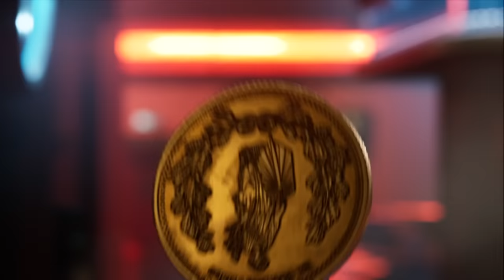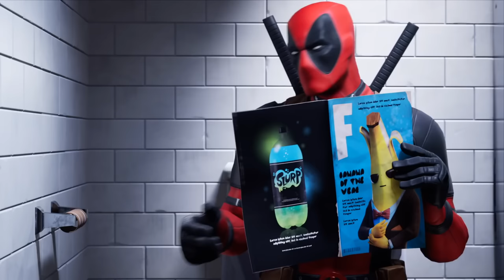Evolution of ALL Fortnite Collaboration Cinematic Trailers (2017 - 2023) | In order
All Fortnite Collabs right here. Evolution of ALL Fortnite Collaboration Cinematic Trailers (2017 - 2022) | In order

Time Stamps:

A list of the Crossover Trailers in order in this video can be found below:
Infinity Gauntlet Limited Time Mashup
Fortnite x NFL
Fortnite x Avengers Endgame
Fortnite x John Wick's Bounty
Fortnite x Jumpman
Fortnite x Mayhem
Fortnite x Batman
Fortnite Imperial Stormtrooper Announce Trailer
Fortnite x Star Wars
Fortnite Chapter 2 - Top Secret Launch Trailer
Fortnite Chapter 2 - Season 2   Battle Pass Gameplay Trailer
Choppa Fortnite New Vehicle
Deadpool Has Arrived
Deadpool Breaks the Item Shop Cutscene
X-Force Joins Deadpool in Fortnite
Fortnite Travis Scott Astronomical Trailer
Fortnite Chapter 2 Season 3 - Splashdown Launch Trailer
Fortnite Chapter 2 Season 3 - Battle Pass Gameplay Trailer
Captain America Arrives
Black Manta Has Arrived
Nexus War Launch Trailer for Fortnite Chapter 2 Season 4
Fortnite Chapter 2 Season 4 Battle Pass Gameplay Trailer
Iron Man's Stark Industries Arrives in Fortnite
Wolverine Arrives
Zero Point Story Trailer for Fortnite Chapter 2 - Season 5
Fortnite Chapter 2 - Season 5 Battle Pass Gameplay Trailer
Stop The Press! The Last Laugh Bundle Arrives (The Joker, Midas Rex & Poison Ivy)
Kratos Enters Fortnite Through the Zero Point
Master Chief Joins the Fight in Fortnite
Michonne and Daryl Coming Soon Through the Zero Point
Marvel's Greatest Royalty & Warriors Come to Fortnite (Black Panther, Captain Marvel & Taskmaster)
Pelé 'Air Punch' Emote Coming to Fortnite
The Predator Arrives Through the Zero Point
Sarah Conner and the T-800 Arrive Through the Zero Point
Mando's Bounty LTM | Fortnite
Legendary Fighters Ryu and Chun-Li Arrive Through the Zero Point
Ripley And The Xenomorph Arrive Through the Zero Point
Zero Crisis Story Cinematic for Fortnite Chapter 2 Season 6
Fortnite Battle Pass Trailer for Chapter 2 Season 6
Fortnite Lil Octane
Aloy Arrives To The Fortnite Island
The Fortnite Neymar Jr Outfit Cinematic Reveal Trailer
Batman Zero Arrives to the Fortnite Island
The NBA Arrives In Fortnite
Marco Reus 'Three Wise Monkeys' Emote Coming to Fortnite (Excluded due to not game footage)
Harry Kane’s 'Sweet Victory' Emote is coming to Fortnite! (Excluded due to not game footage)
Loki, The God of Mischief, Tricks His Way into the July Fortnite Crew Pack
The King Has Arrived: LeBron James Joins Fortnite’s Icon Series
An Outfit Fit For a King. LeBron Is Here
LeBron James Item Shop Trailer
Watch Short Nite 2 featuring Gildedguy in Fortnite Party Royale!
The Ferrari 296 GTB Comes To The Fortnite Island As A New Vehicle
Bloodsport - Coming Soon to Fortnite
Rift Tour Featuring Ariana Grande Teaser Trailer

🚨Use Code "Post" in the Fortnite item shop and Epic Stores! #-EpicPartner

🖼My Fortnite Creative Maps:
🧸Tilted Prop Hunt ⭐ - 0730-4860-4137 - NEW!
📦 Toy Box FFA - 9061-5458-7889 - NEW!
7️⃣ IO VS THE SEVEN - 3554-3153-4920 - NEW!